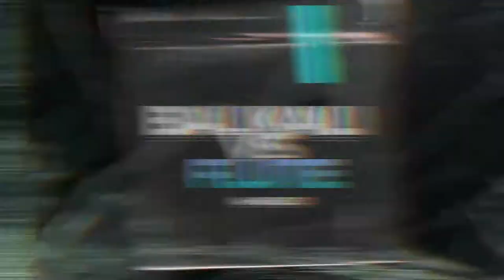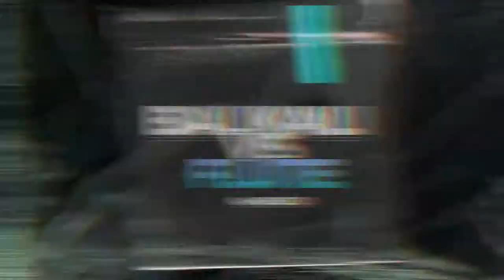Balikali VS Flute - Nahuel Dj - Fede Rodriguez - Aleteo Summer 2022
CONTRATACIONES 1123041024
Gracias por escuchar!